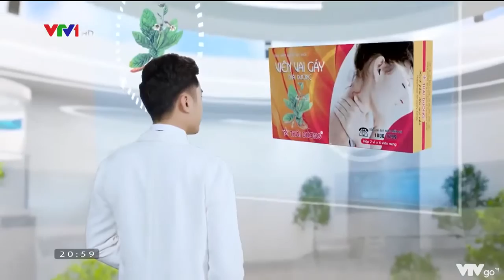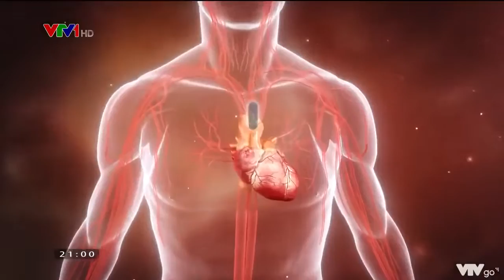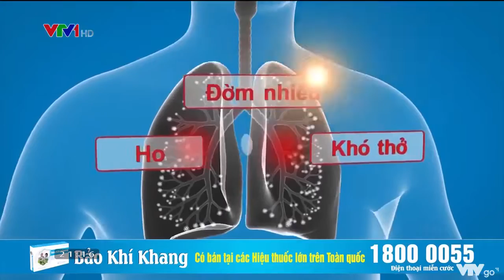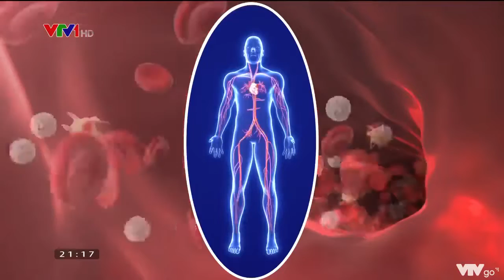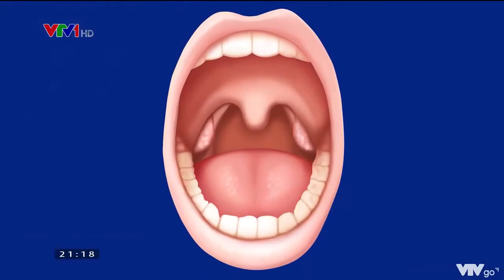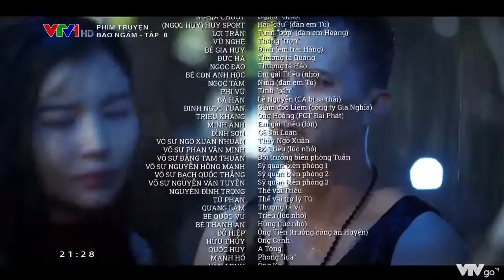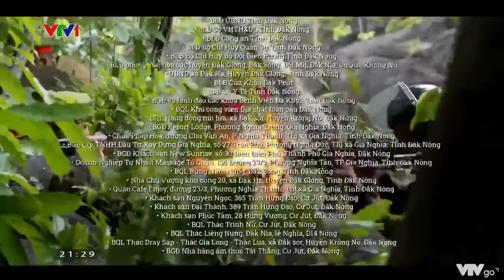Bão Ngầm Tập 8 - Phim Việt Nam 2022 Full HD Bản Chuẩn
Bão Ngầm là bộ phim truyền hình dài tập thuộc thể loại hành động, hình sự, tâm lý, kịch tính của Việt Nam được sản xuất vào năm 2022 do Đinh Thái Thụy chịu trách nhiệm chỉ đạo, với sự góp mặt của dàn diễn viên quen thuộc trong các phim hình sự như: Đại tá CAND, NSND Nguyễn Hải; Đại tá CAND, NSND Trần Nhượng; NSƯT Nguyễn Trọng Hải và dàn diễn viên trẻ: diễn viên – người mẫu Hà Việt Dũng; diễn viên Cao Thái Hà; Nguyễn Xuân Hiệp… cùng nhiều diễn viên khác ở cả 3 miền Bắc, Trung, Nam.